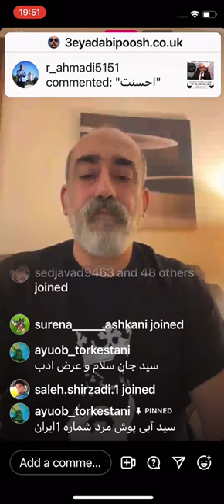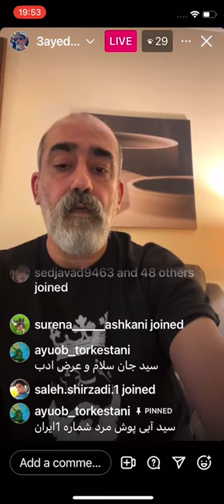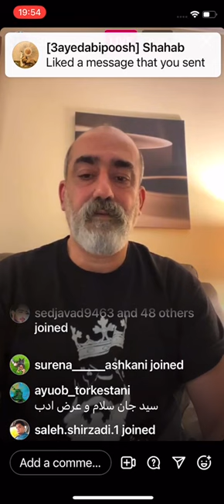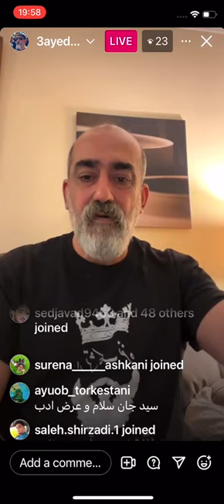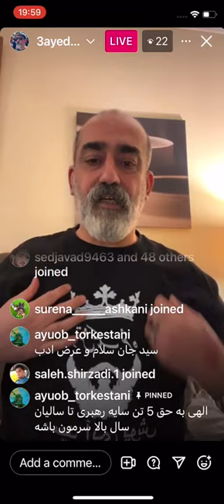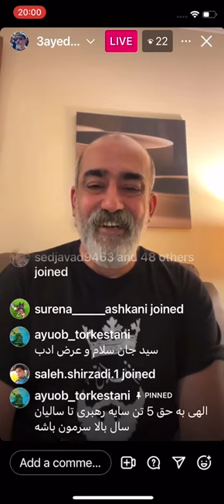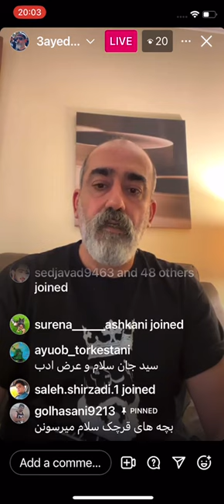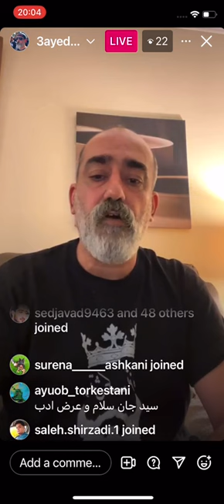سیدابی پوش گنده گوزی از باند پارک دانشجو در..